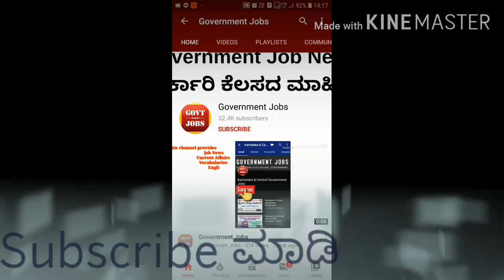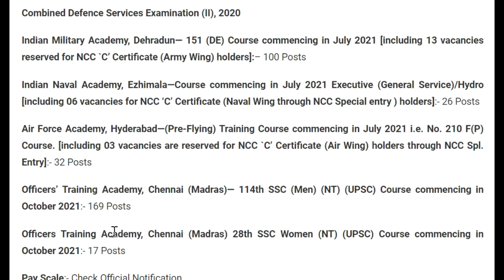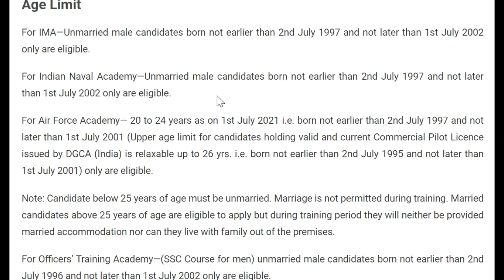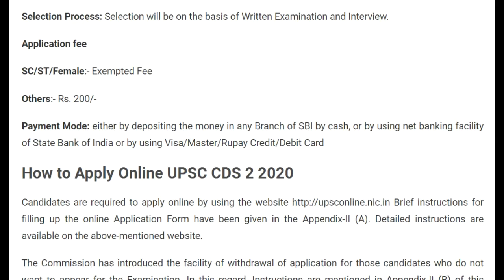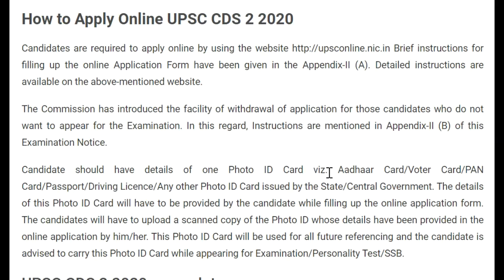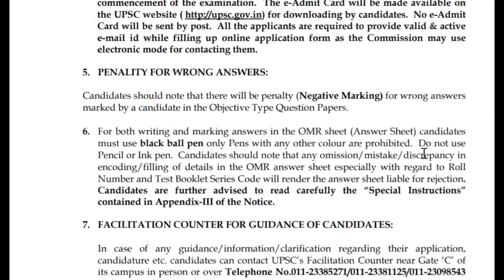Government jobs karnataka | government job karnataka 2020